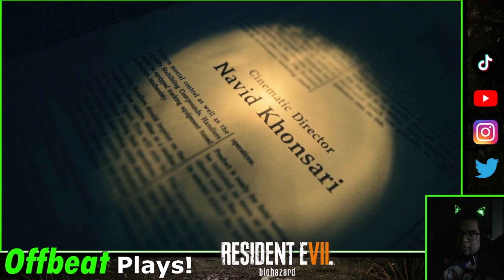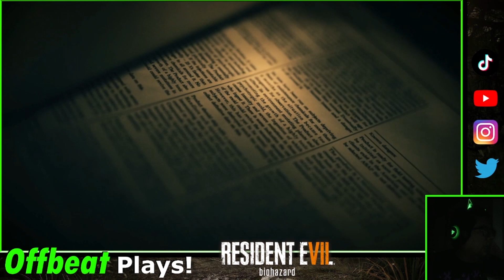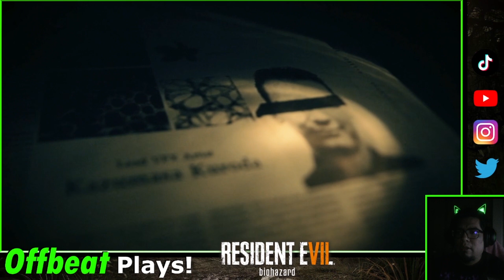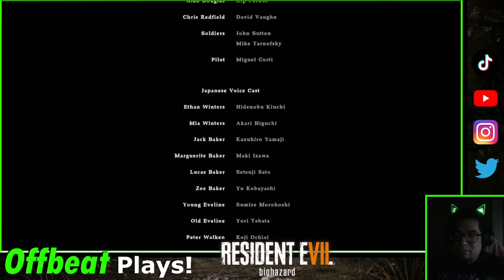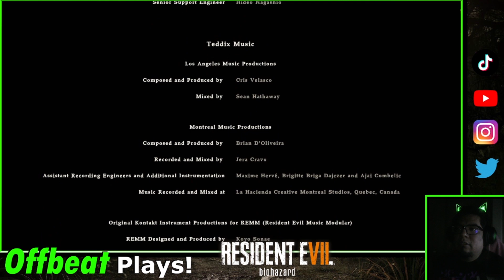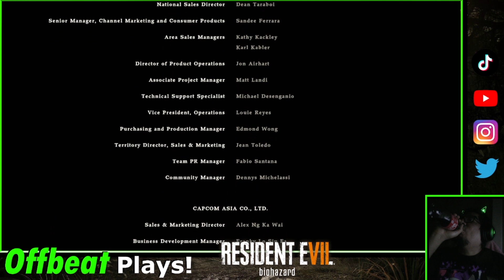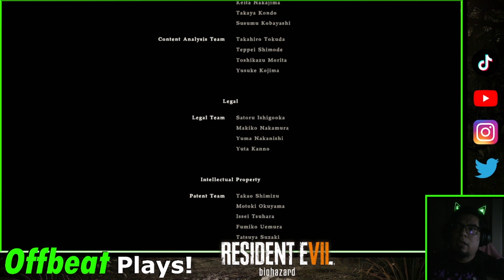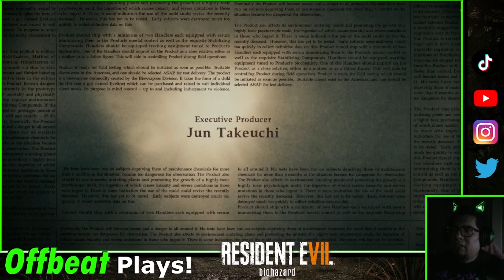"I'm Redfield" "No... You're not?" - Resident Evil 7: Biohazard (Finale)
Ethan's journey is at an end. With his.. *groans with disgust* wife, Mia...

Threads: OffbeatPlays